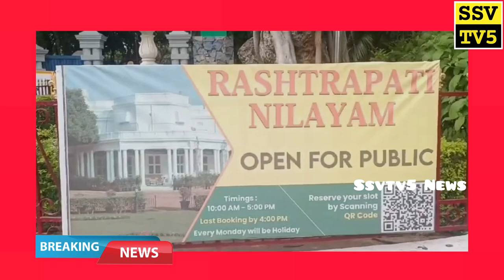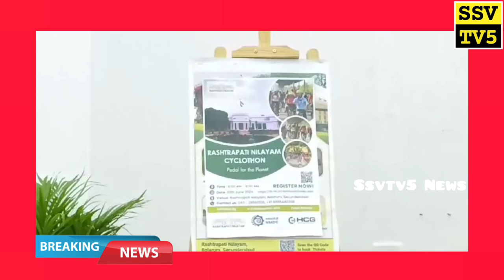సైక్లొథాన్ ప్రారంభ పోస్టర్ ను అవిష్కరిస్తున్న రాష్ర్టపతి నిలయం అధికారి రజిని ప్రియ గారు.